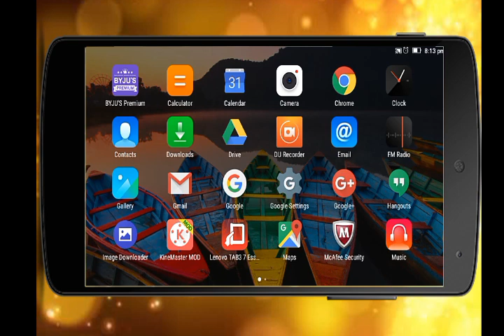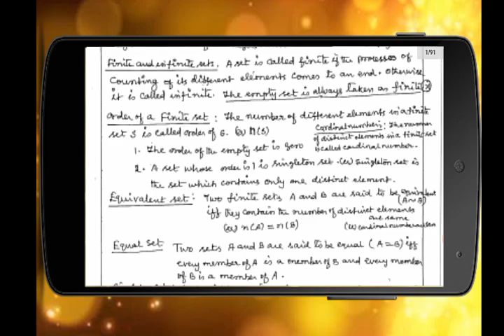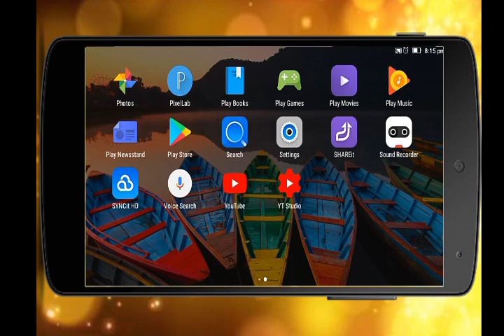how to download 11th Maths guide | MKS Tamil friends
Tamil Medium

11std guide
11std text book